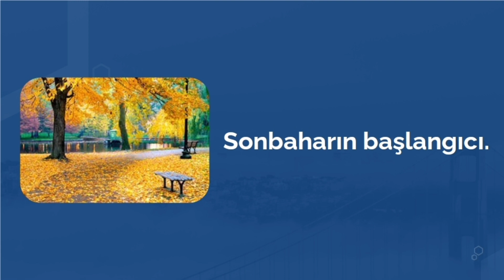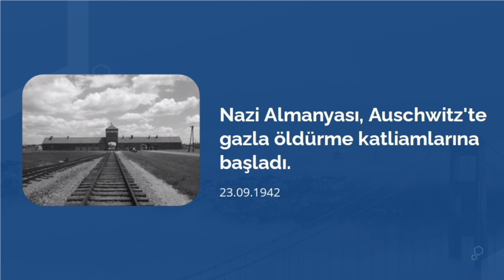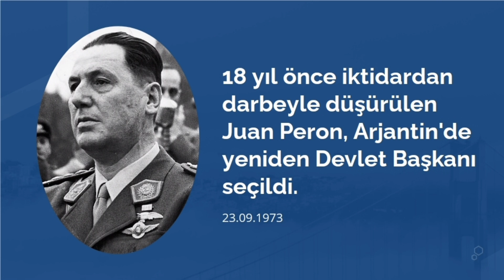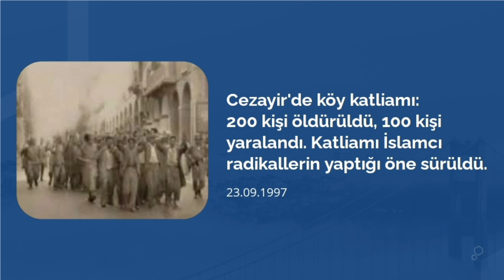Tarihte Bugün Ne Oldu? (23 Eylül)